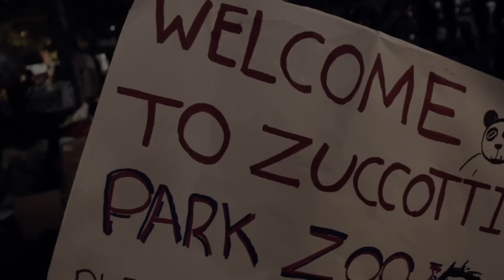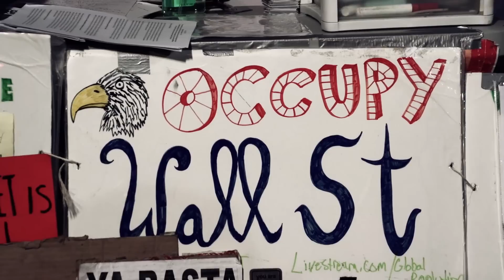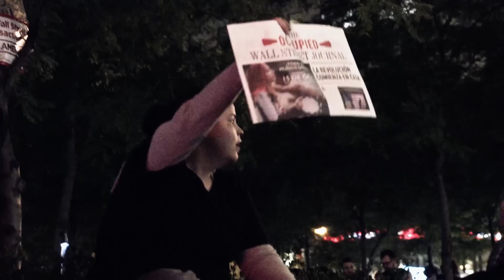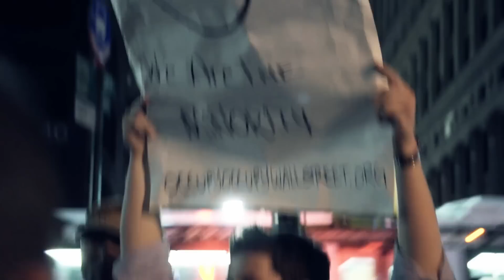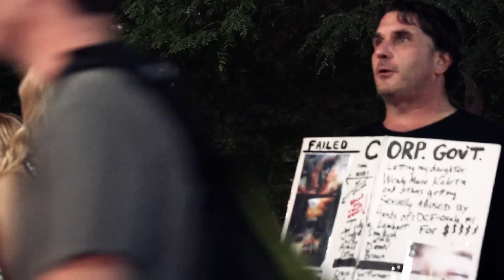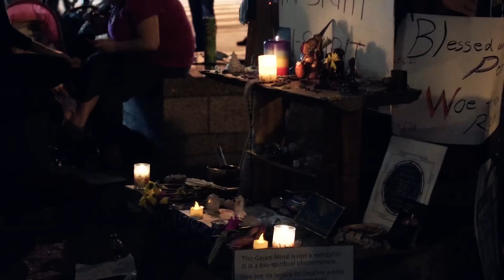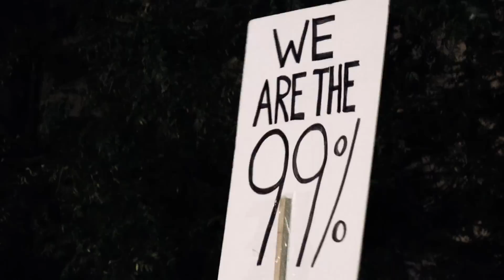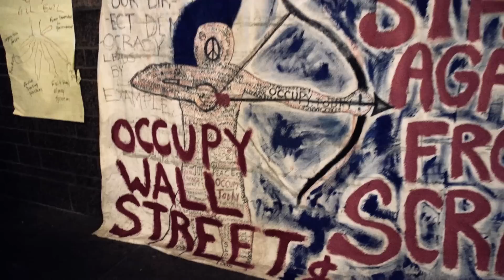Zuccotti Park Zoo: Being There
"Being there" in the flesh was no distinction for me as a filmmaker; anyone who visits this center of the Occupy movement at Zuccotti Park can see it: for every three people raising their voices in protest, one person is pointing a camera/camcorder/smartphone at them. This park (some signs call it a Zoo) has stimulated hundreds of short films ranging from slick, funded activist productions to shaky, jello-y smartphone clips on YouTube. They either edit around the whole experience, building up pretty inspiration, or they ramble around the inevitable mess of congestion with mocking inelegance. I saw room for something in-between.

Armed with a large-sensor camcorder that has stunning low-light sensitivity, I went into the Zoo after sunset (when most other gawkers had gone home) for a more cinéma vérité-style documentary approach. It shows everything just as it was, but builds to a climax that is worth waiting for.

[For my companion piece -- a short music video juxtaposing time-lapse and slow-motion footage